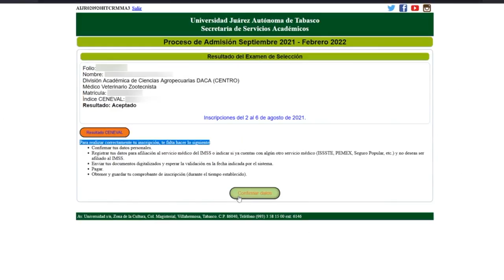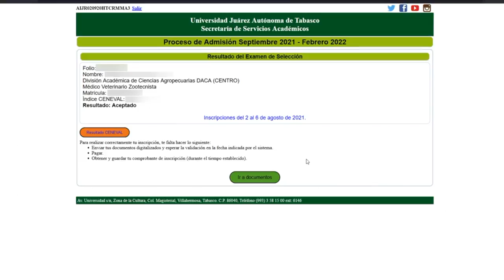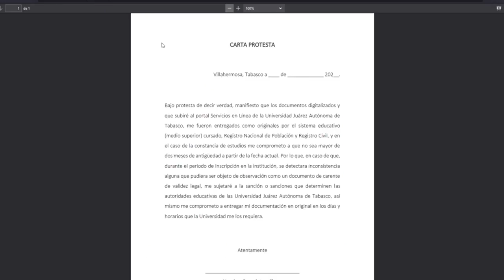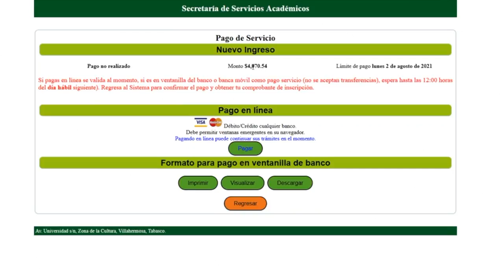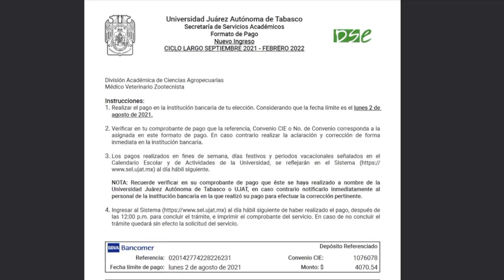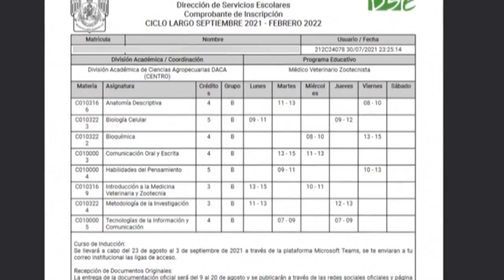Estudiante de nuevo ingreso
Estudiante de nuevo ingreso que fuiste aceptado para el ciclo escolar septiembre 2021 - febrero 2022, te compartimos el video tutorial para que realices el proceso de inscripción en línea.